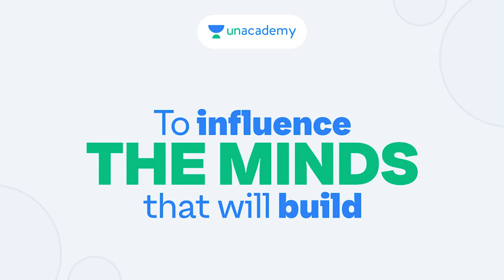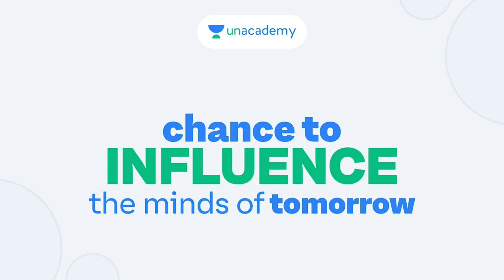Introducing Phoenix Program by Unacademy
India’s first accelerator program for Educators - Phoenix is accepting applications from 1st October 2020. The last date to apply is 20th October 2020.

✿ AFCAT 2 2020 Crash Course:
11:00 AM - Maths by Vikas Tiwari
11:30 AM - General Awareness by Pranav Dutta

✿ UPSC CDS & CAPF 2020 Crash Course:
01:00 PM - General Awareness by Pranav Dutta
02:00 PM - Maths by Deependra Singh

✿ Master Classes for NDA, Air Force & Navy:
09:00 PM - Maths by Vikas Tiwari
10:00 PM - Physics by Kumar Ravi

1. One Subscription, Unlimited Access
2. Learn from your favorite teacher
3. Real time interaction with teacher
4. You can ask doubts in live class
5. Limited students
6. Download the videos & watch offline